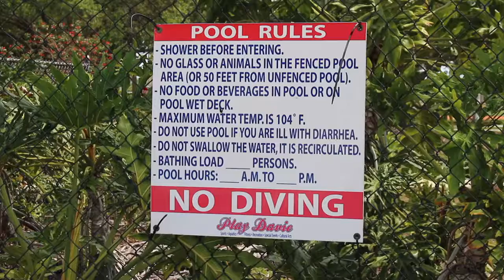Bamford Spotlight: Stephen Rafferty producer portfolio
FROM APRIL 2017. I directed and produced this video:

Bamford Spotlight: Nancy Olson

Today, the Town of Davie Parks, Recreation & Cultural Arts is please to show you our testimonial video entitled Bamford Spotlight. This episode of Bamford Spotlight highlights Nancy Olson: A water fitness instructor for The Pine Island Aquatic Center. Olson highlights what got her into water fitness, how to stay fit and why you should join her classes here at Bamford.

For production & general inquires please message at